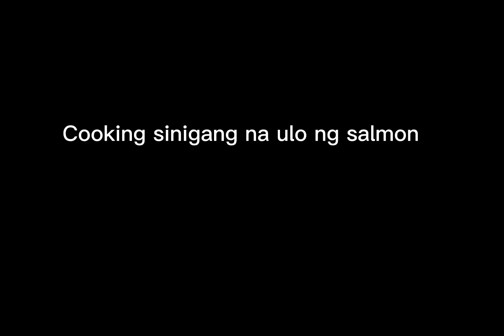Cooking for my family.